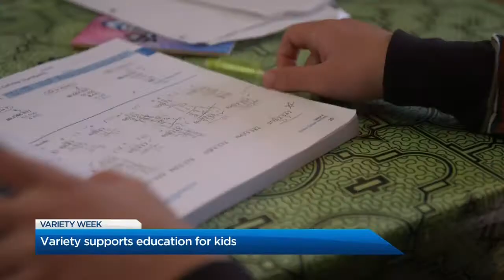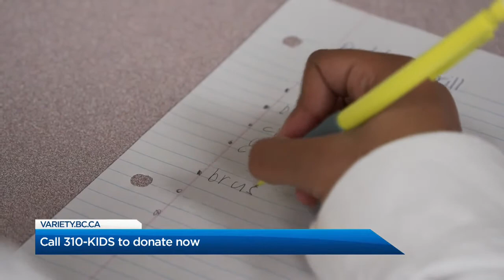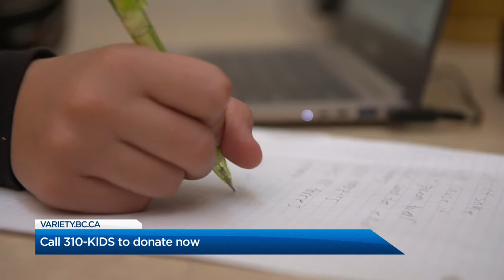Variety 5 Pillars of Support - Education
Education is one of the 5 pillars of support provided by Variety without your support kids could go without critical learning services and slip through the cracks of the public education system.

Dr. Sharon Arnold discusses that kids with special needs are more prone to regressing when schools are closed and the ways to help.

To help more kids with education services Call 310-KIDS or go to help BC's kids with special needs.